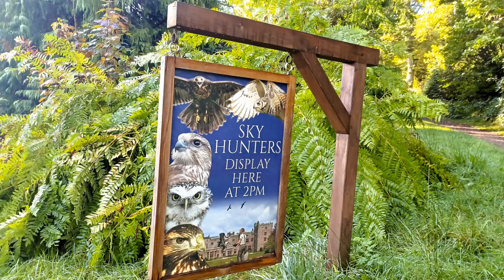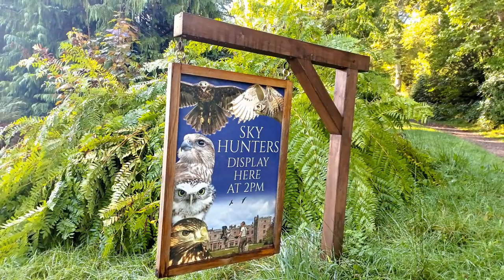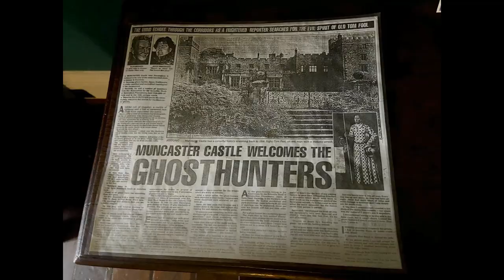Artistic Interpretation Painting Of The Muncaster Castle Grounds